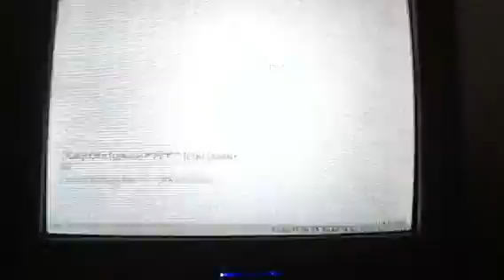MW3 Really good gamplay W/commentary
We went 41 and 12